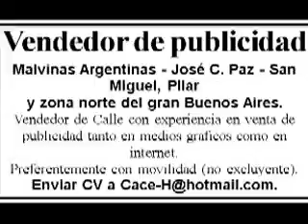2012 11 11 Azabache Tango Show en I P Nogues 02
Hay días y días, espectáculos y espectáculos y a veces uno se sorprende donde menos lo espera, por marco, por espectáculo, por público, por instalaciones. El domingo 11 de noviembre, en el centro de jubilados y pensionados La Tercera Juventud, de la localidad de Ingeniero Pablo Nogués, organizado por Azabache Tango Show, se llevó a cabo el Primer Encuentro de Cantantes y Bailarines, que simplemente se pude calificar de una sola manera... excelente... y porque? Porque hubo algunas fallas, algún detalle a mejorar, pero hubo fundamentalmente. una muy buena combinación de los distintos artistas que se presentaron.
Fue ameno, hubo fluidez, artistas de muy buen vuelo, un ambiente donde se respiraba cordialidad, familia, y no hubo lugar para el aburrimiento.
Varias horas de desfile de artistas, canto, baile y en ningún momento el animo decayó.
La gente con su aplauso premió a cada uno, alguno más que otro como suele suceder en todo show, pero disfrutando de cada cosa que estuvo en escena y con toda la idea, de esperar que se repita a la brevedad... y acá no cabe la expresión de lo bueno y breve, dos veces bueno. Esto fue extenso, bueno y valió que sea extenso.
Actuaron entre otros Azabache Tanngo Show; Cristian Cuaveas y Alejandra Galván; los ballets de Puro Amor; Almafuerte; Crisol de Tradiciones; Quillari; Fusión Ballet; Andrès Torales; Candela y Lucas; Banda Viejo 38; Pamela Palma, Shazmín Córdoba y sus alumnas; Ballet Purróm Mapú; César Gabriel Velazsco; Aisha Alika; Agueda y Anahí; Andrés Brales; Escuela de danzas árabes Kamra; Silvia Paz; Florencia Fiori; Etc. En Ing. Pablo Nogués domingo de lujos artísticos. — en Ing. Pablo Nogues, Malvinas Argentinas.